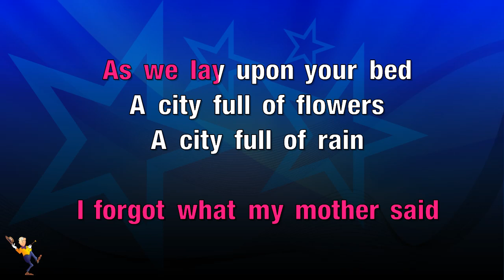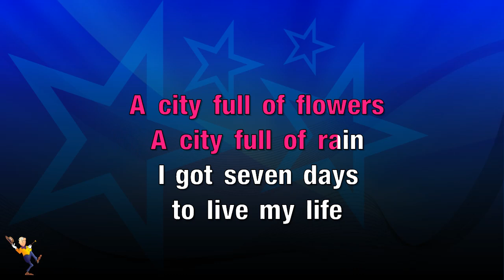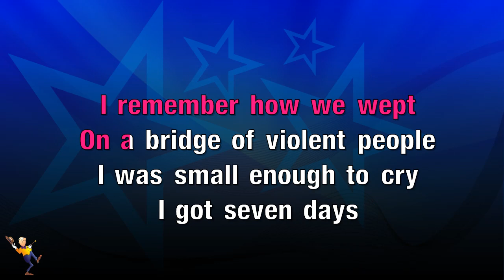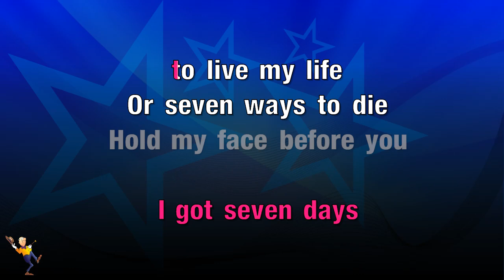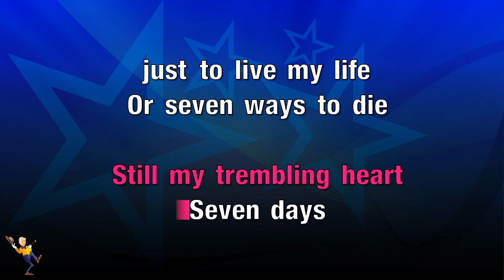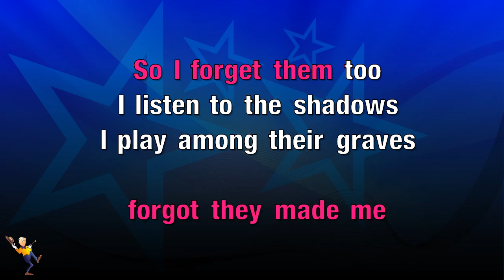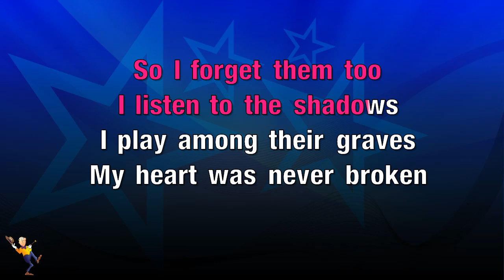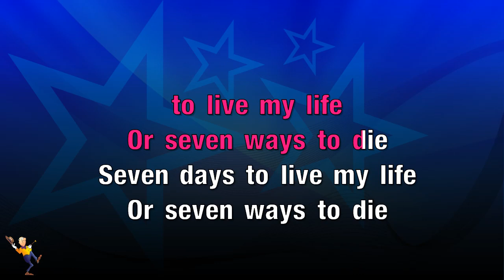Seven - David Bowie (KARAOKE)